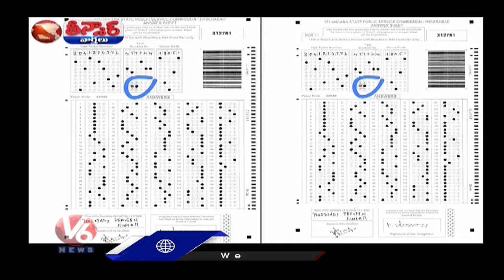తమ్ముడి జీవితం కోసం బావ కళ్లలో ఆనందం కోసం | V6 Teenmaar